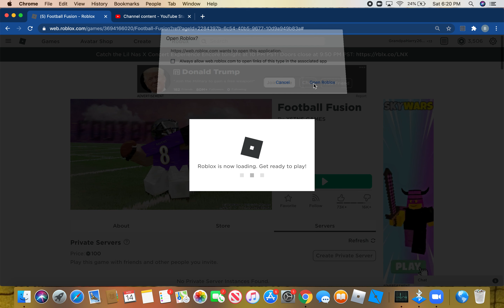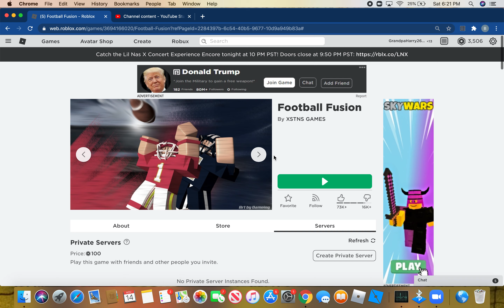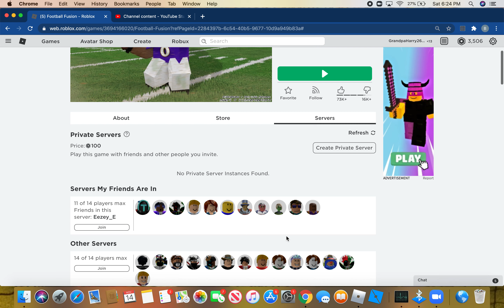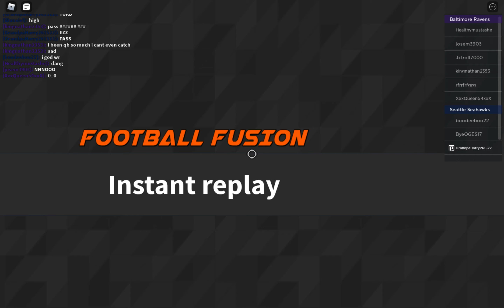Playing As REAL NFL PLAYERS In Football Fusion! (Football Fusion Funny Moments #4)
nah joe cool